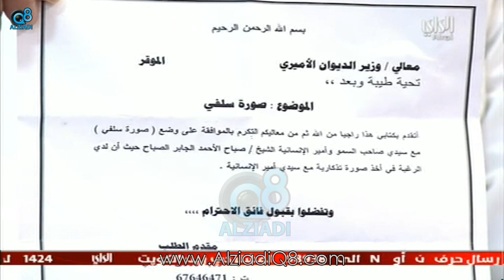الكويتي عبدالكريم العتيبي: قدمت كتاب للديوان الأميري أطلب فيه إلتقاط صورة سيلفي مع سمو الأمير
الكويتي عبدالكريم العتيبي عبر قناة الراي: قدمت كتاب للديوان الأميري أطلب فيه إلتقاط (صورة سيلفي) مع سمو الأميرالشيخ صباح الأحمد 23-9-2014